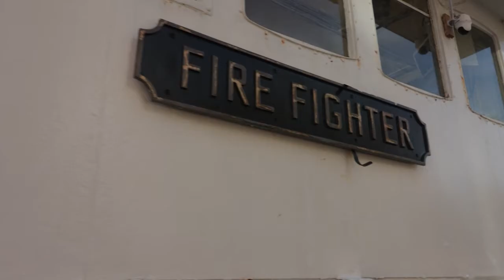FSP NFPA VLOG Day 3